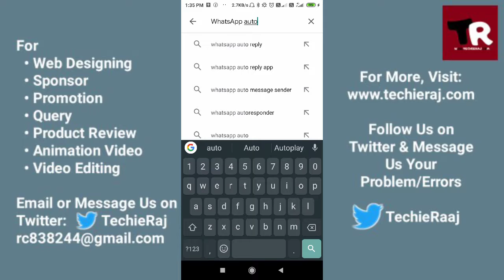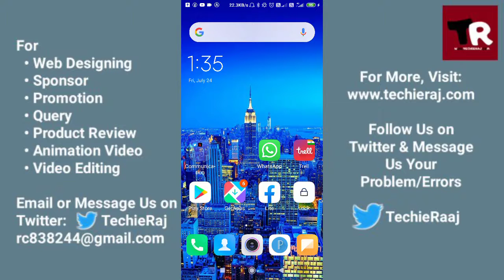How to Set Auto Reply Message in WhatsApp